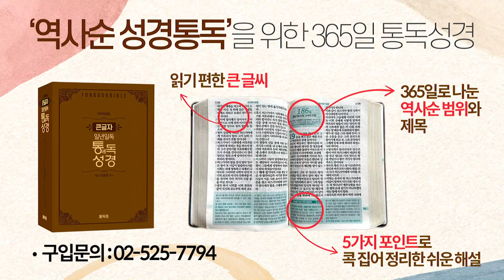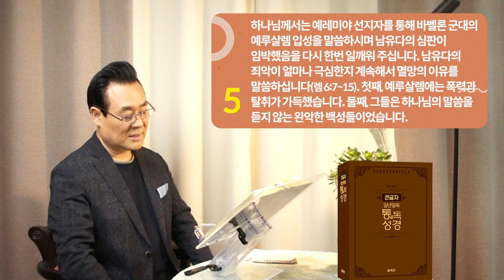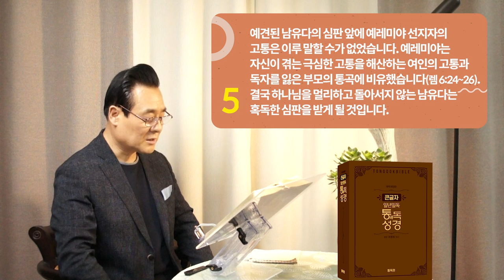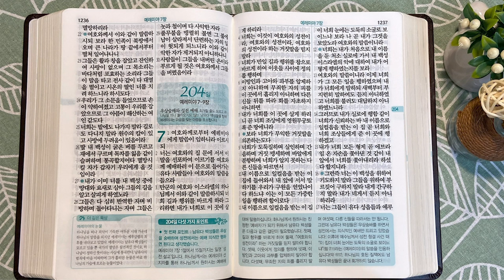203일 역사순 통독성경 | 하나님께서는 공의를 행하며 진리를 구하는 단 한 사람을 찾으십니다 | 예레미야 4-6장 | 세계적인 신학자 통박사 조병호의 성경통독